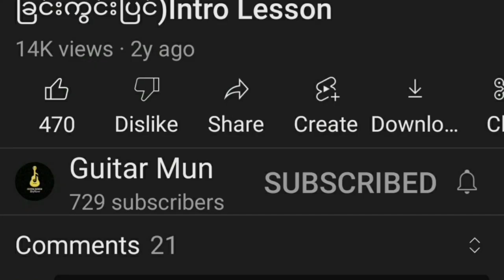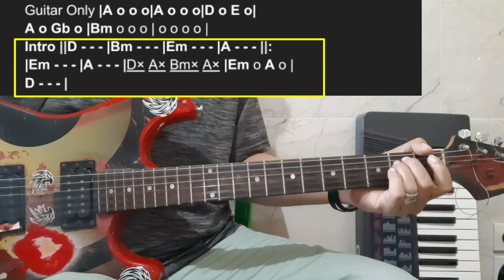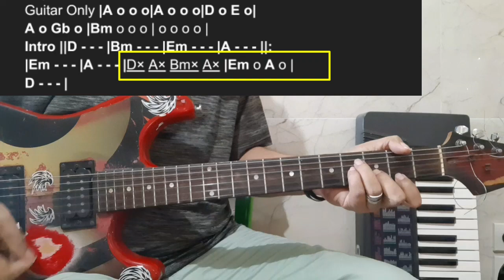ကတ္တီပါဖိနပ်စီးရွှေထီးဆောင်း Rhythm Beat Style Guitar Tutorial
မင်္ဂလာပါ
ကတ္တီပါဖိနပ်စီးရွှေထီးဆောင်း
Rhythm Beat Style ကို
တင်ပေးလိုက်ပါတယ် နောက်ထပ်
Intro  ကို တင်ဆက်ပေးမှာ
ဖြစ်တဲ့အတွက်
ကျနော့်ကို အားပေးတဲ့ အနေနဲ့
လေးလုပ်ပေးခဲ့ပါနော်
Guitar ကိုမှန်

Rhythm Guitar Tutorial